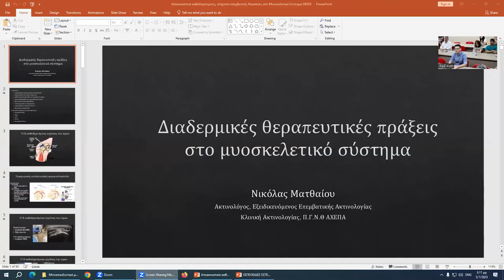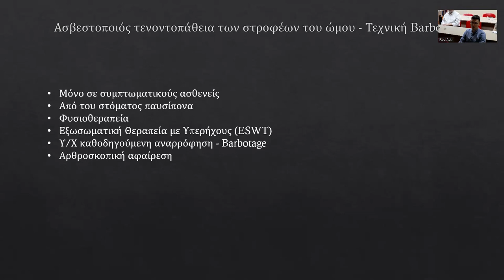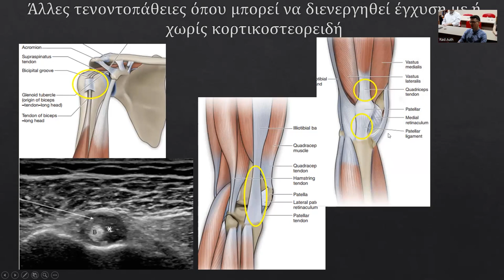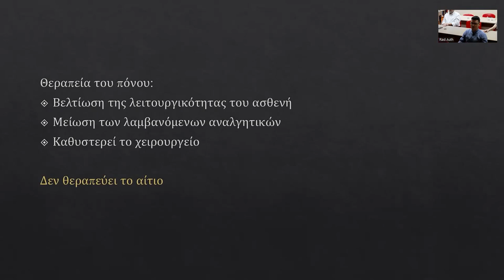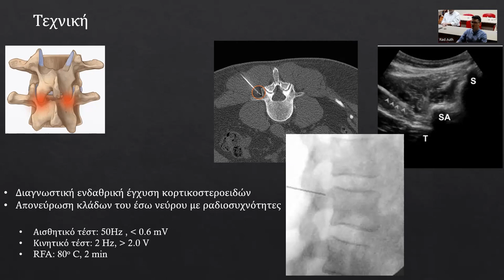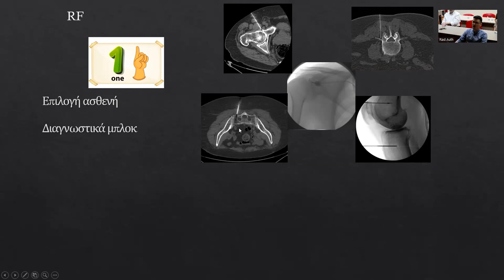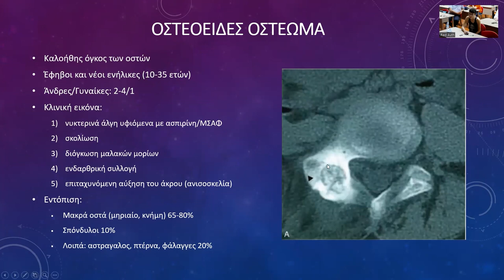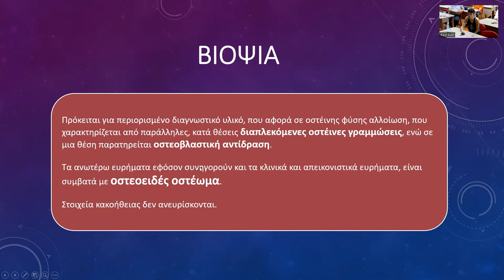Ν. Ματθαίου | Διαδερμικές θεραπευτικές πράξεις στο μυοσκελετικό σύστημα